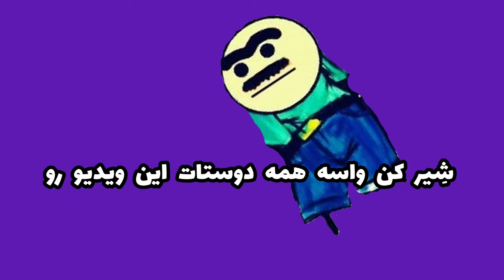برترین ویدیو قرن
سلام رفقا عشق منید. ما همیشه دوشنبه و پنجشنبه بین ساعت ۹ تا ۱۲:۳۰ صبح ویدیو جدید میزاریم. لایک و کامنت یادتون نره...سابسکرایب کنید و به ما انگیزه بدید تا ویدیو هایی با کیفیت بالاتری واستون بسازیم و لذت ببرید👍🏼❤😍🌹🙏🏻♥️